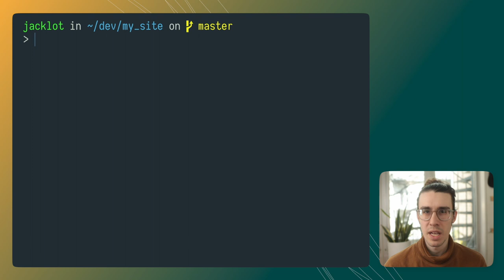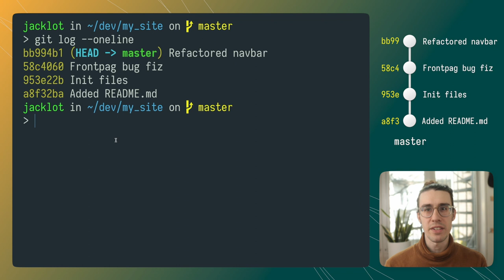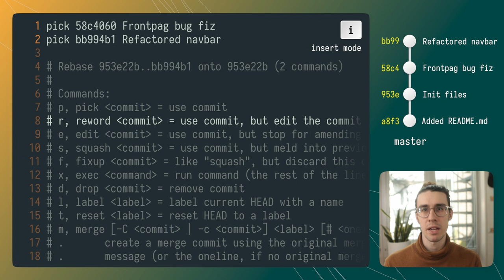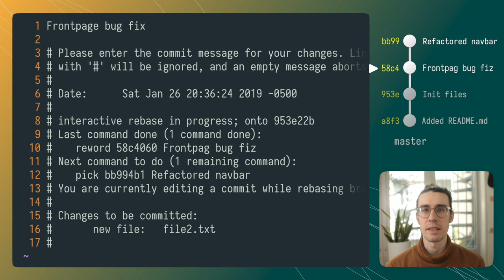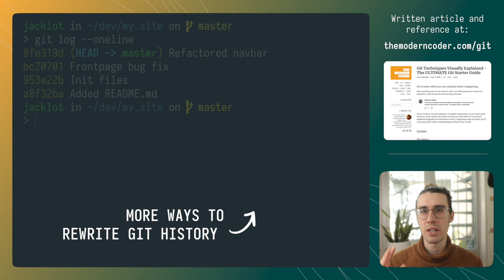Change Git Commit Messages Tutorial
What is the Git reword command, and how do you use it? In this video I'll show you how to use Git reword to edit your old commit messages. Reword is a sub-command of interactive rebase which allows you to manipulate historical commits. Reword is a form of editing or updating Git history. In this tutorial I'll explain how to use reword to update any commit's message (including the most used commands "git commit --amend" and "git rebase -i"). As always, I'll illustrate the concepts with live animations alongside the actual commands.

CHAPTERS
0:00 Intro
0:21 Git reword: Update the latest commit message
1:08 Git reword: Update old commit messages using interactive rebase
3:36 Caveat when using reword
4:28 Altering commits, and editing Git history using interactive rebase

MY TECH
2020 M1 MacBook Air (I have the 512GB variant)
AirPods Pro
Gaming headset
Headphones (newer model)
Monitor arm (newer model)

TECH ACCESSORIES
Laptop stand
Mouse pad/mat
KVM switch
PC case
Under desk drawer

VIDEO GEAR
Main key light
Secondary light

Some of the links above are affiliate links which means, at no extra cost to you, I will make a small commission if you click them and make a qualifying purchase. Thanks for supporting the channel.

MUSIC CREDITS
Music from Uppbeat (free for Creators!):

ABOUT ME
An experienced tech professional with experience including software engineering management, and software engineering. Formerly at Amazon for over 6 years, and currently living in NYC.